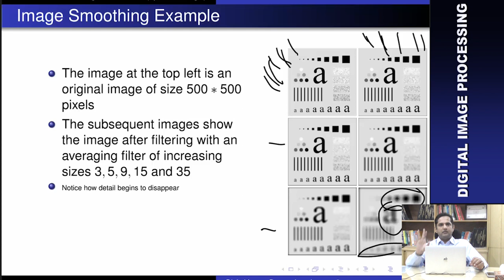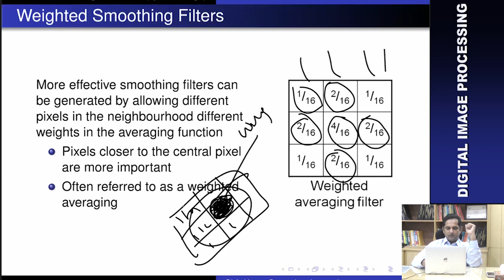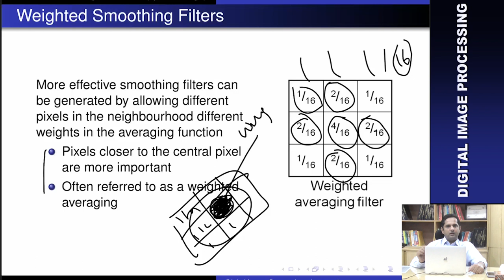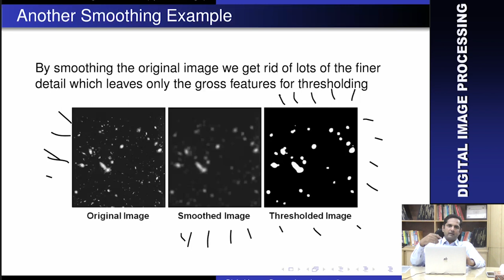Digital Image Processing (64) || Weighted Smoothing Filter || Urdu || Hindi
Weighted Smoothing Filter in digital image processing.What isWeighted Smoothing Filtering? Why we use Weighted Smoothing Filter in dip?